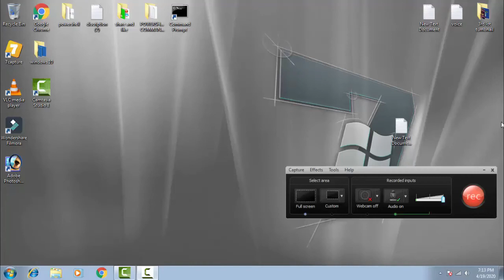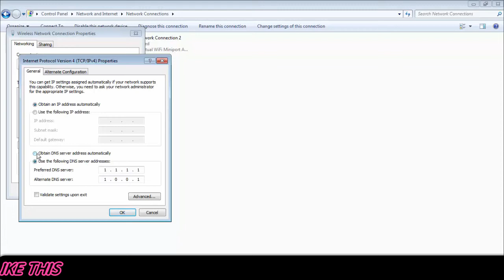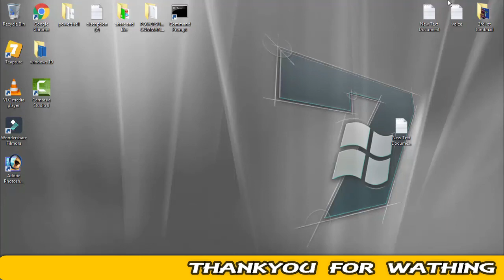SOLVE" This Webpage is not available" Google Chrome | Mozilla Firefox | Internet Explorer IN WINDOWS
IN this video i have showed how you can easily fix How to Fix " This Webpage is not available" - Google Chrome | Mozilla Firefox | Internet Explorerby following few step by your self with the help of the command prompt menu just have to write some command and your problem will be fix by your self thankyou for watching the video hope you like it

note

SHOULD NOT DE CONSIDERED AS VIEW OR SOLUTION OF EXPERTS AND PROFESSIONAL
THE INFORMATION CONTAINED ON THIS CHANNEL OR VIDEO SHOULD ONLY BE TREATED AS GENERAL INFORMATION PURPOSES ONLY
YOU SHOULD NOT RELY UPON THE INFORMATION ON THE CHANNEL OR VIDEO AS MAKING ANY BUSINESS.
THE CHANNEL OR AUTHOR OR VIDEO IS NOT RESPONSIBLE FOR ANY DAMAGES,LOSS,LIABILITY TO YOUR MACHINES,PC,COMPUTER,LAPTOPS,MOBILE,PHONES,TABLETS,OR ANY DEVICES,ETC
BY ANY BUSINESS,LEGAL OR ANY DECISIONS BY MEANS OF THIS VIDEO
PLEASE CONSULT PROFESSIONALS OR EXPERTS BEFORE USING ANY OF TIPS OR TRICKS PROVIDED BY THIS VIDEO OR AUTHOR